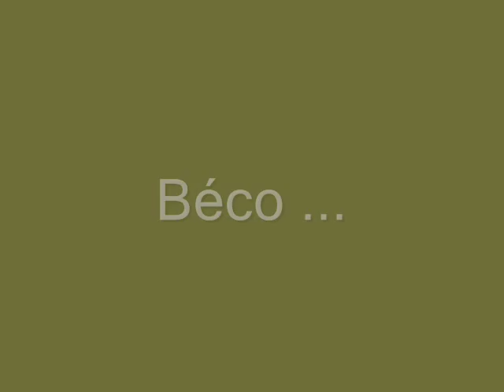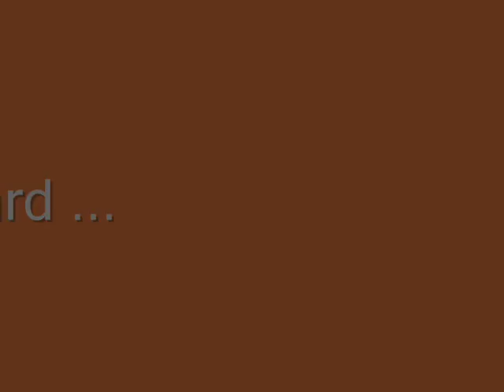Noirterre tecktonik killer !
La team debarque mdr !